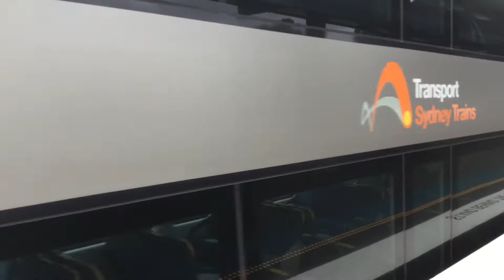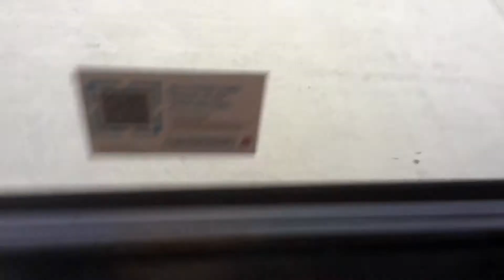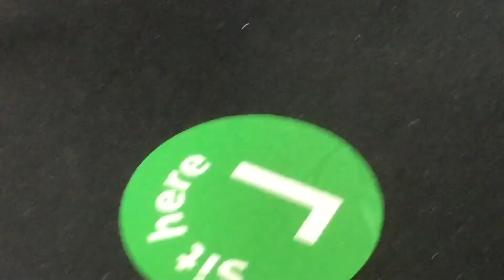Trainspotting at padstow and more ft griffinrails